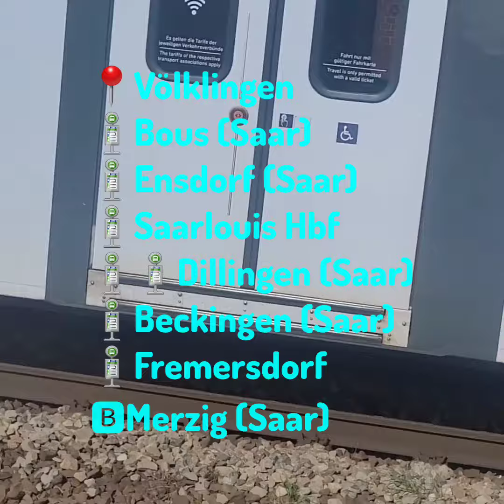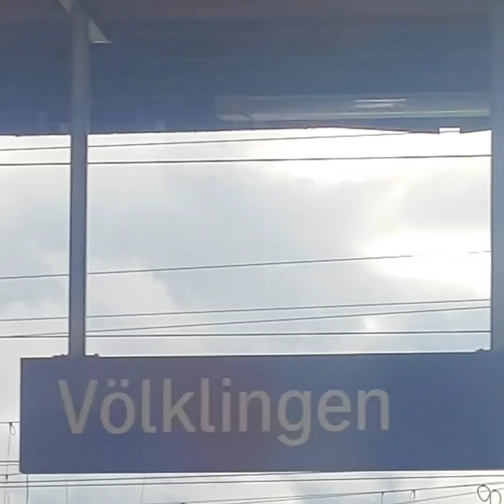Zugausfahrt in Völklingen Teil 6 | @Trainspotter.Manuel.2025 | D-Tickets | Vlog 1700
Zugausfahrt in Völklingen Teil 6
Coke: SVL / Völklingen
(Viedeonummer 1️⃣7️⃣0️⃣0️⃣)

Wegen dem 49-Euro-Tickets (D-Tickets) gültig Seit 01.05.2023  gültig in ganz Deutschland (auch  1 Haltestellen über Grenze)

📍Völklingen  | Saarland
🚏Völklingen
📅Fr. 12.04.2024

1. 🚆RB70 Merzig (Saar)

Fahrzeug: 1
Zug: Regionalbahn
Linie:  12530
Ziel: Merzig
Über:  Dillingen

1. Fahrzeug
DB Regio
🚆RB70
Vom Saarbrücken Hbf
Über  Dillingen(Saar)  -
Nach Merzig(Saar)
🚆Saarbrücken Hbf 》Merzig(Saar)
🚏 Bous(Saar) - Ensdorf  - Saarlouis Hbf

🅰️: Abfahrtbahnhof
⬇️: Haltestelle
📍: Standort
🔽: Über
🅱️: Zielbahnbahof

Fahrzeug 1
🅰️Saarbrücken Hbf 15:46
⬇️Saarbrücken-Burbach 15:50
⬇️Burbach Mitte 15:52
⬇️Luisenthal(Saar) 15:55
📍⬇️Völklingen 15:58
⬇️Bous(Saar) 16:02
⬇️Ensdorf (Saar) 16:05
⬇️Saarlouis Hbf 16:09
🔽Dillingen(Saar) 1️⃣6️⃣:1️⃣3️⃣
⬇️Beckingen(Saar) 16:17
⬇️Fremersdorf 16:21
🅱️Merzig(Saar) 16:25